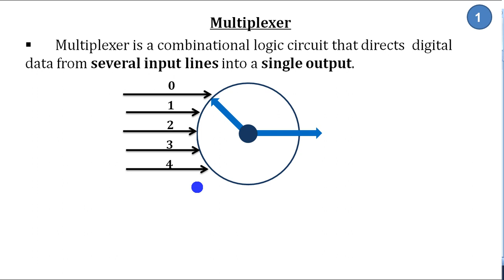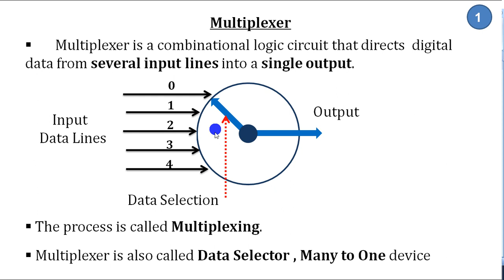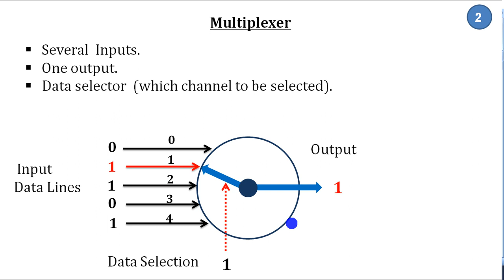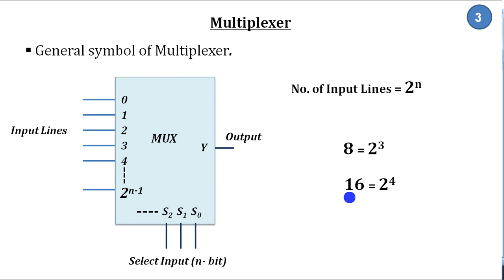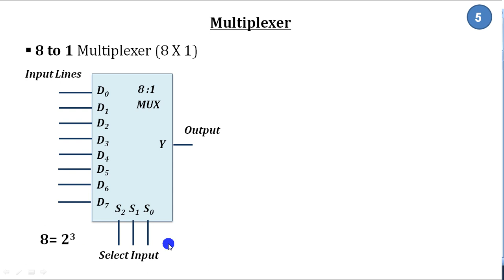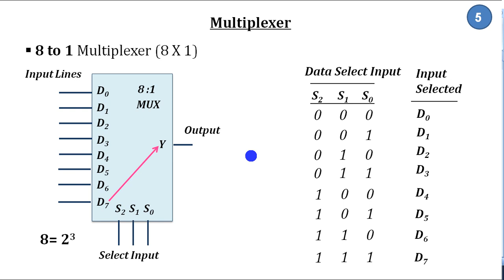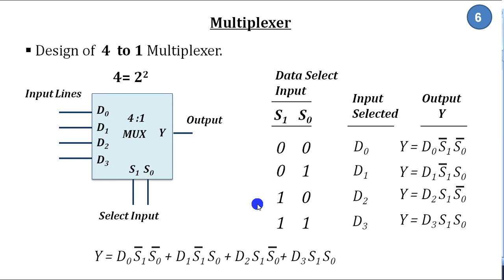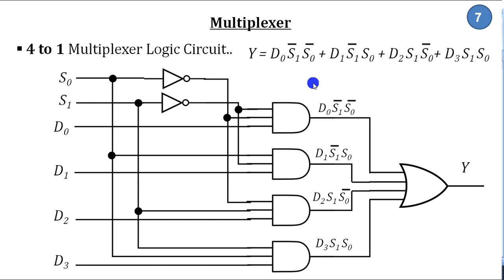What is Multiplexing? | Digital Multiplexer | Combinational logic circuit Malayalam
Multiplexer is a device that allows digital information from several sources into a single channel for transmission. The process of sharing many channels into single channel is called multiplexing.  Multiplexer is also called data Selector.  It performs reverse operation of demultiplexer.